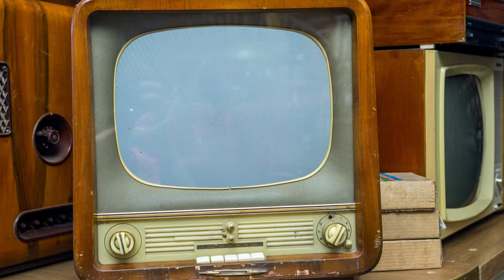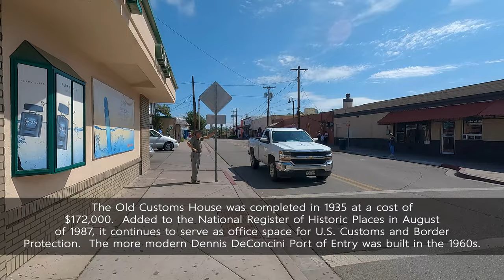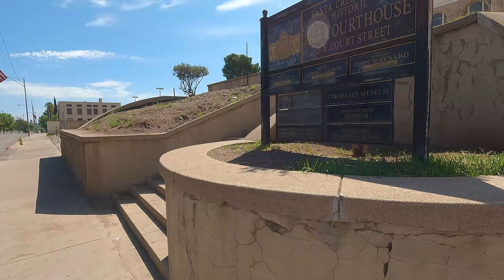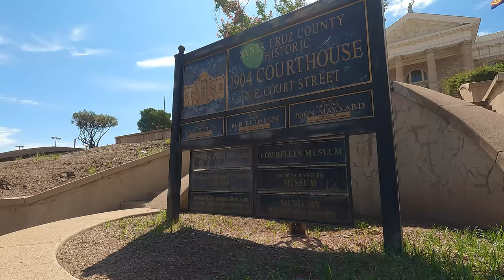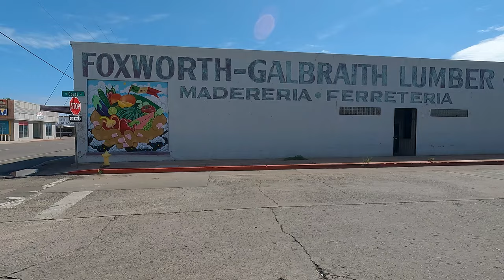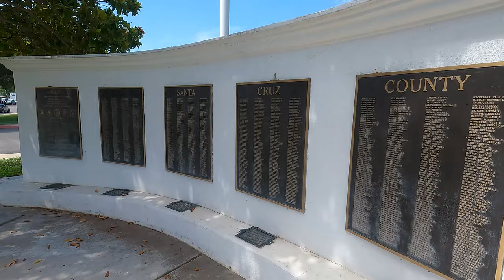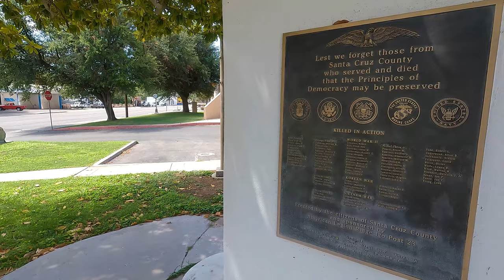Nogales, Arizona [4K] Downtown Walking Tour (2022)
Come with us on a 4K walking tour of Downtown Nogales, Arizona!
On this walking tour we'll show you The Old Customs House, DeConcini POE, Morley Crossing, Morley Avenue, Grand Avenue, Sacred Heart Parish, Nogales City Hall, and more!  You won't hear any talking, just the sounds of the city like you were there.
Nogales is located in southern Arizona on the U.S/Mexico Border.

Video Contents
0:00 • Intro / Terrace Avenue
2:02 • Old Customs House / DeConcini POE
3:18 • Grand Avenue
6:08 • Park Street / Morley Avenue
10:38 • Nogales Border Plaza
16:23 • Santa Cruz County 1904 Courthouse
18:14 • Grand Avenue
25:42 • Sacred Heart Parish
32:54 • Nogales City Hall / Jesus M. Cordova Park